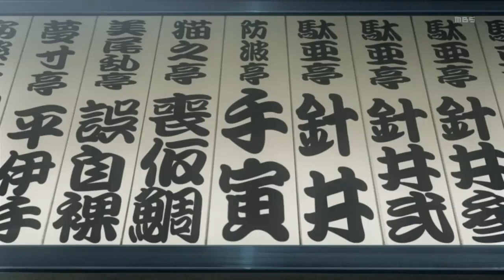[Joshiraku] What are you listening to, Kagu-chan [otoMAD]